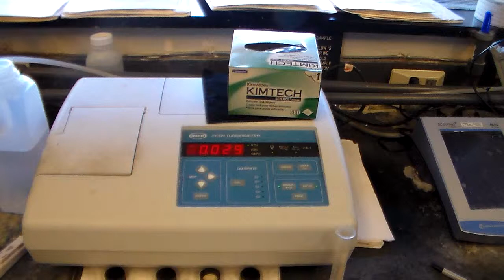Water Treatment Plant Turbidity is Measured at the Raw Source, Filters & Finished Water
Water Treatment Plant Operators ensure your drinking water meets the Federal Standards. Millions of tests are performed every day throughout the world.

The Turbidimeter measures turbidity from 0.01 to 1000 NTU in automatic range mode with automatic decimal point placement. The manual range mode measures turbidity in three ranges: 0.01 to 9.99, 10 to 99.9 and 100 to 1000 NTU.
File Video 1,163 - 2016 - REMEMBER WATER MATTERS!